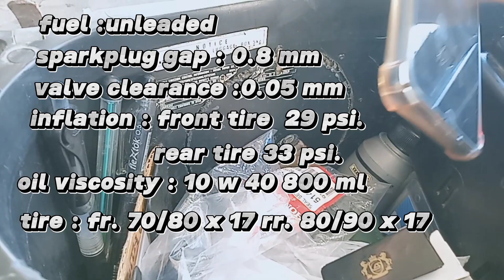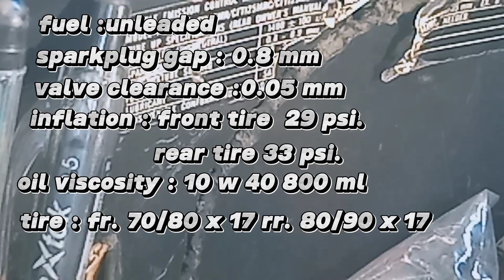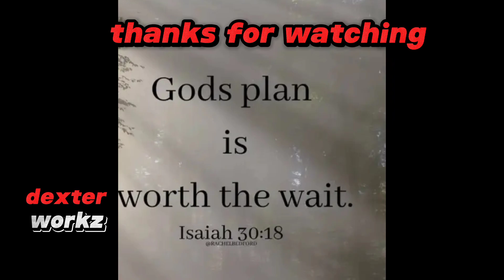honda xrm engine tune up tutorial full details ,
tutorial paano mag tune up ng honda xrm